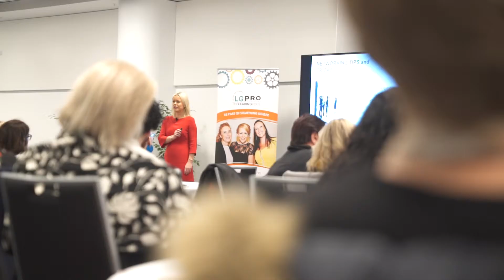2018 LGPro Women's Professional Development Forum